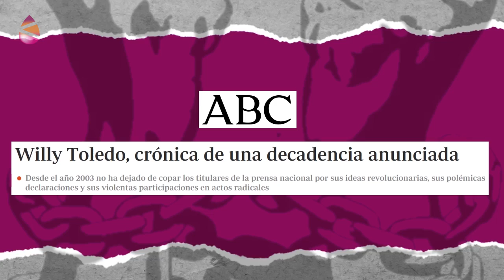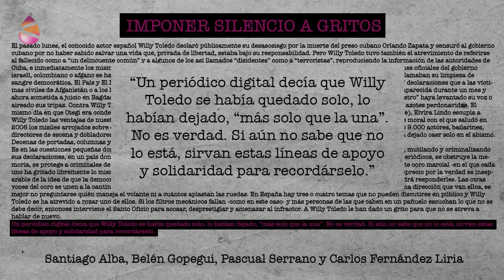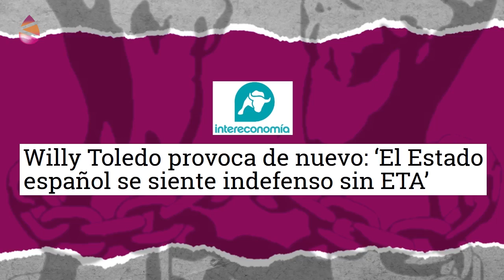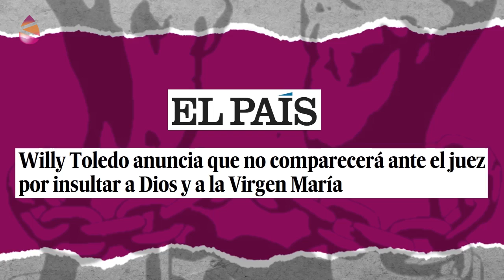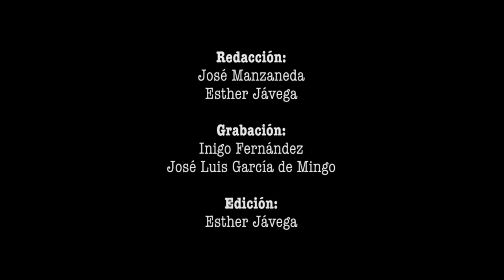Estado de Censura - Willy Toledo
En 2010, unas declaraciones sobre Cuba fueron el detonante de la lapidación mediática y profesional del actor, que se considera el “pharmacos” del régimen español. Willy Toledo abre las puertas de su domicilio a Tantaka TV, para repasar todo su expediente de “censura de estado”.